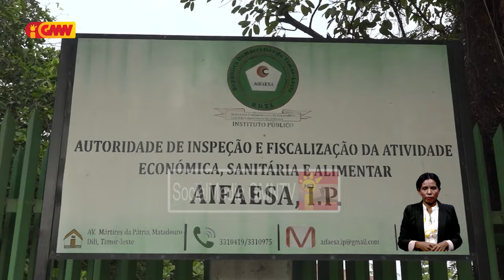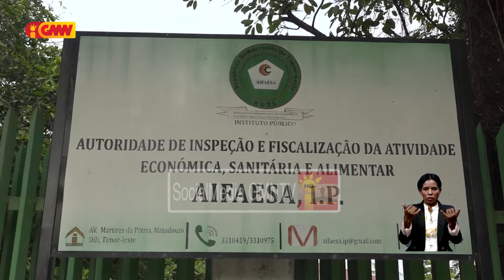Parlamentu Nasional kestiona AIFAESA ne’ebe to’o agora la funsiona tanba la iha funsionáriu